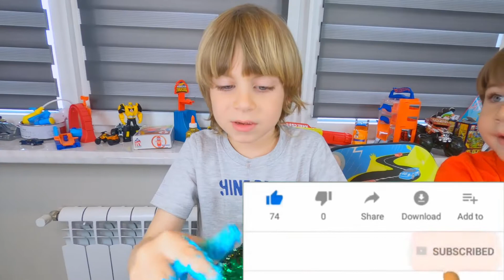HOW TO MAKE PLAY DOH -🥮😍👩👲🎈 (Kids Toys)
SpiderTimur and SuperEmir are making homemadeplaydoh. Colored handmade dough consisting of food ingredients instructions pour out the contents of 1 bag into the bowl. Fill 1 measuring spoon with water at a temperature 20 - 25C using the spoon, stir the mix together by hand. True dough results are highly variable, depending on the child's age and molding skills. Children likes to play dough. This kids channel includes some other indoor games too.